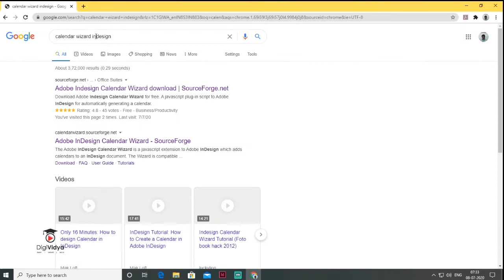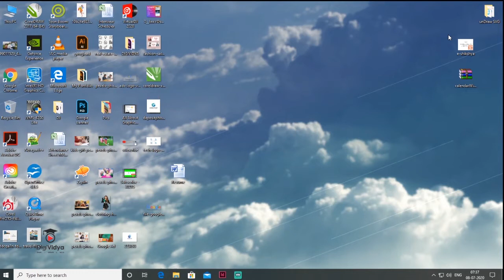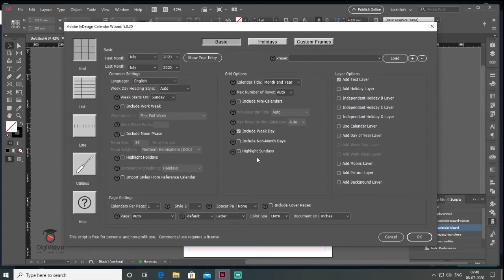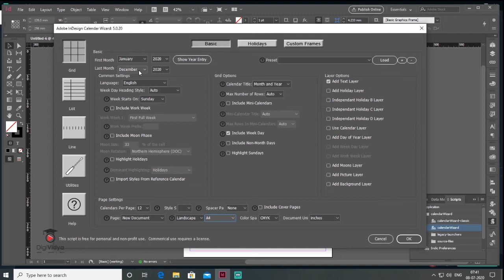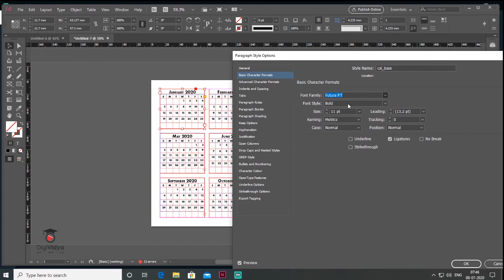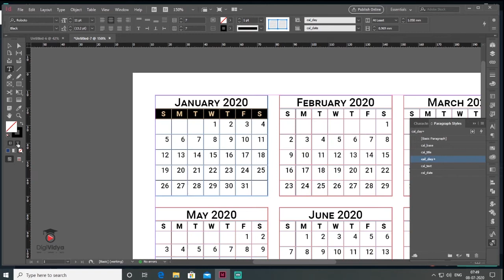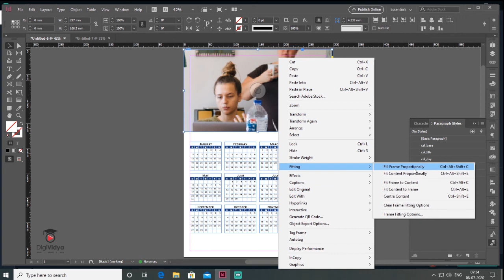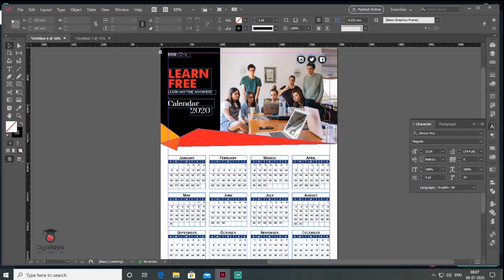How to Make Calendar In InDesign | Calendar Design 2020 | Create Wall Calendar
In this tutorial we'll see how to easily design your own cool Calendar using Adobe InDesign and The Calendar Wizard Script.